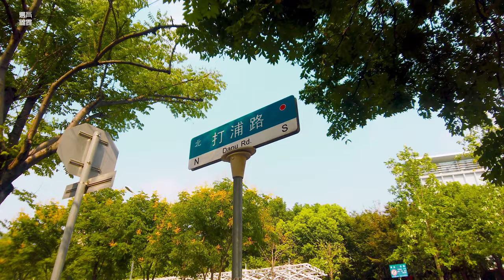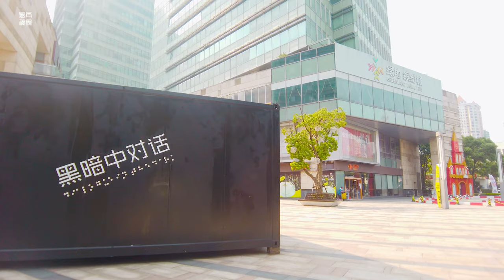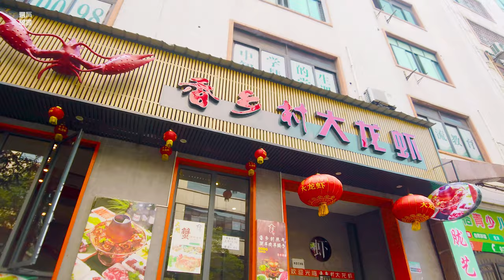Walk shanghai\Dapu Road打浦路\漫步在上海\Walk china\ SHANGHAI STREET \上海の街